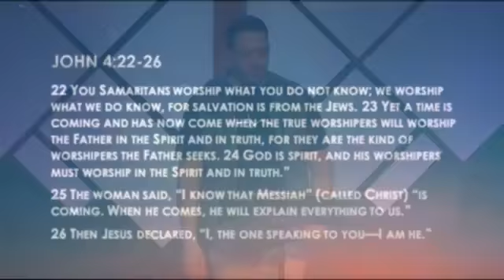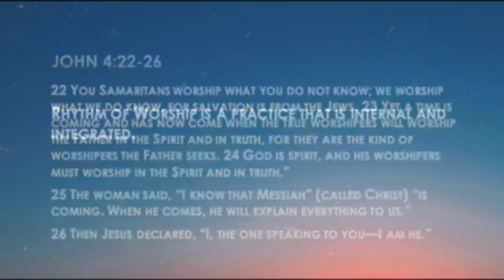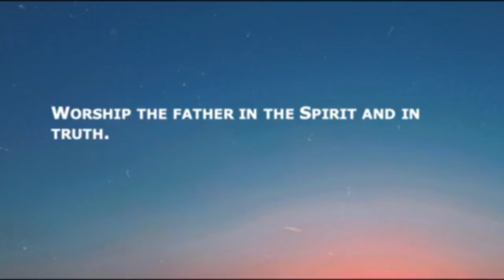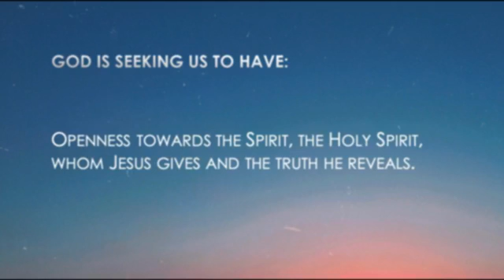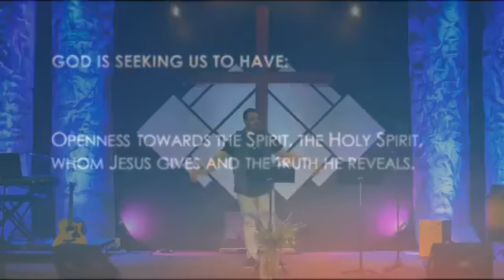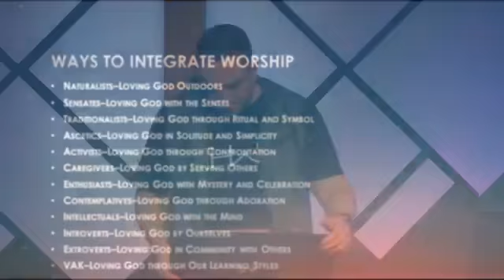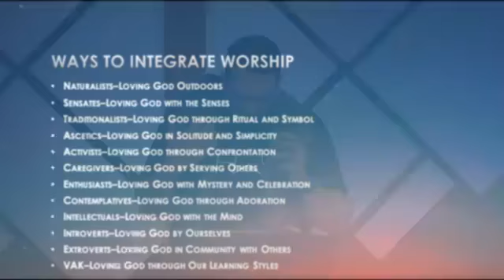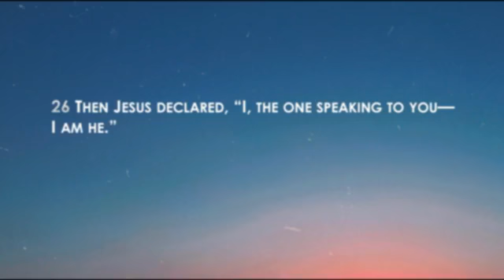Rhythm of Worship | Pastor Micah Moreno | 20 January 2019